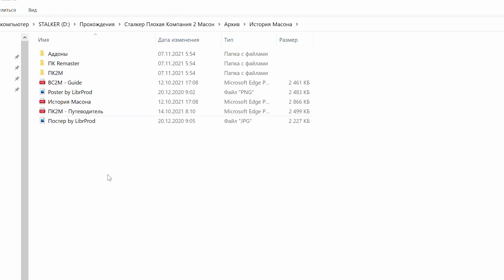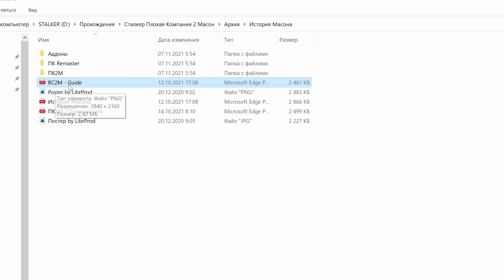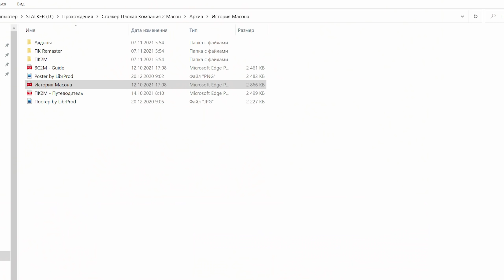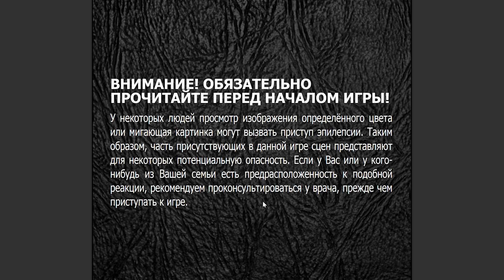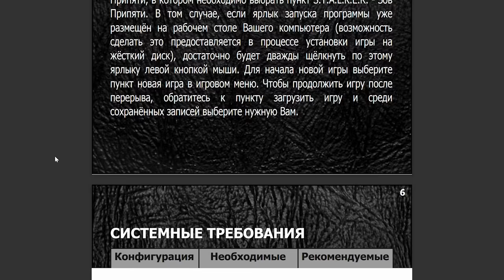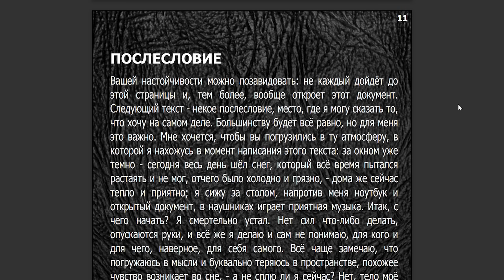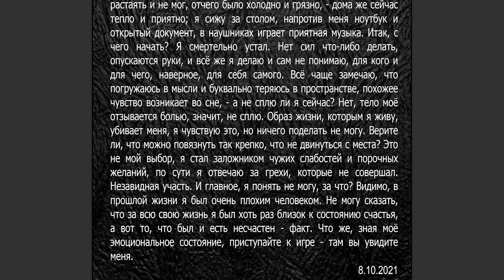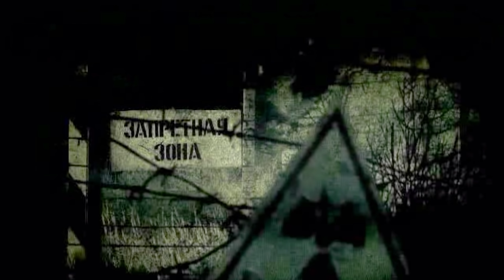S.T.A.L.K.E.R. Плохая Компания 2: Масон #1. Начало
Прохождение мода на Сталкер Зов Припяти - "Плохая Компания 2: Масон".

00:00 Вступление
09:00 Вступительный ролик
11:17 Начало
38:30 Выходим из подвала, начинаем прохождение